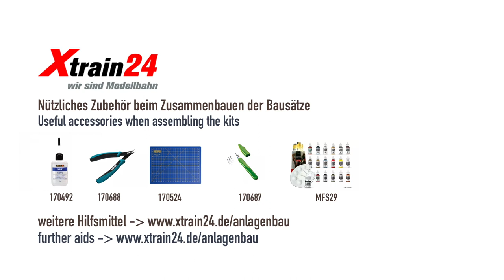FALLER H0 Bausätze für eine Modell-Stadt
Schöne Videos als Anregung zur Gestaltung einer Modell-Stadt auf der Anlage.
Alle Bausätze mit dem passenden Zubehör findet Ihr natürlich auch in unserem Shop.
FALLER 130140 Motorradgeschäft statt 43,99 € ab 33,49 €
FALLER 130589 Moderne JET-Tankstelle statt 64,99 € ab 49,49 €
FALLER 130649 Rathaus mit Feuerwehr statt 52,99 € ab 42,39 €
FALLER 130651 Amtsgericht statt 63,99 € ab 52,99 €
FALLER 130680 Kirche St. Andreas statt 97,99 € ab 79,99 €